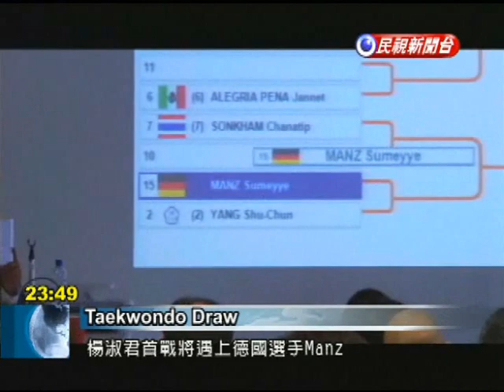Taekwondo schedule released for London Olympics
The taekwondo schedule for the London Olympics has been released. Taiwan head coach Song Jing-hong thinks Yang Shu-chun is likely to medal, but he says the country's other two contestants have a tough fight ahead if they want to reach the podium. The drawing to determine the final London taekwondo schedule was held yesterday. Among the Taiwanese athletes, Yang Shu-chun is the highest profile. She will face Germany's Sumeyye Manz in her first match. Yang would not have to face her greatest opponent, China's Wu Jingyu, until the gold medal fight, if both get through.Song Jing-hongTaiwan Taekwondo CoachYang Shu-chun hasn't faced German opponents many times, but based on their international records, I think Yang can win. She has about an 80 percent chance of getting a medal.Head coach Song Jin